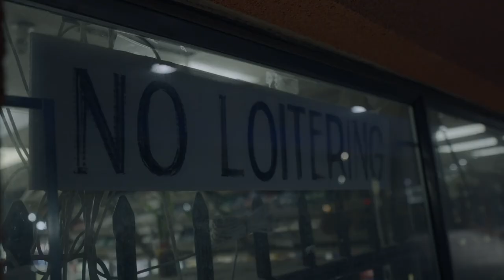StikKz x Awax - Light It Up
ReLyT collabs with PieRx !  Let us know what you think of it in the comments!
Follow both artist on all social media accounts!